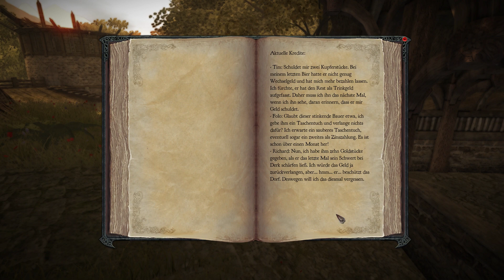Divinity 2: Ego Draconis #09 – Gold, mehr Gold!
Einst lebten Drachen in Rivellon, sie wurden gejagt und sie wurden getötet, aber jetzt ist die Stunde gekommen, um zurückzuschlagen.